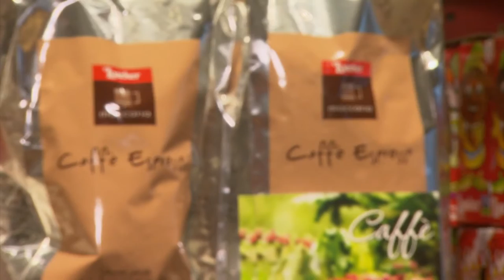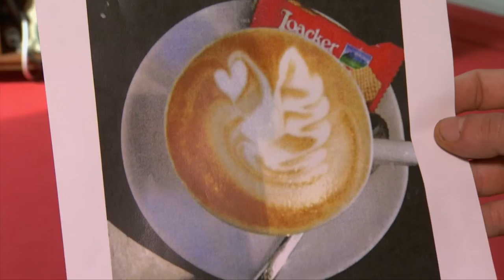Loacker | Coffee & Latte Art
Avete voglia di un buon caffè? Allora da Loacker siete nel posto giusto! Solo i migliori chicchi di caffè provenienti da sette paesi di tutto il mondo entrano a far parte della nostra miscela pregiata e fruttata, composta da 90 percento Arabica e 10 percento Robusta. Siamo convinti che la qualità ha bisogno di tempo, quindi diamo grande importanza all'impiego di bacche di caffè controllando tutto il processo maturazione fino alla lavorazione a umido. A 1.000 metri sul livello del mare, nel cuore delle Dolomiti, i chicchi di caffè vengono tostati da un esperto sommelier di caffè con un processo delicato, affinché sviluppino il loro aroma incantevole. Ricerchiamo la perfezione!  quinidi prestiamo attenzione anche alla corretta manipolazione del caffè. Nelle Loacker Moccaria  per ogni singola tazza il caffè viene macinato al momento e preparato da un barista certificato. Per un piacere del caffè a tutto tondo, è fondamentale proporre anche un servizio di prima classe, per questo gustate le nostre specialità di caffè solo in vera porcellana. Con il caffè d'orzo e il decaffeinato, la nostra variegata gamma di caffè soddisfa qualsiasi esigenza.